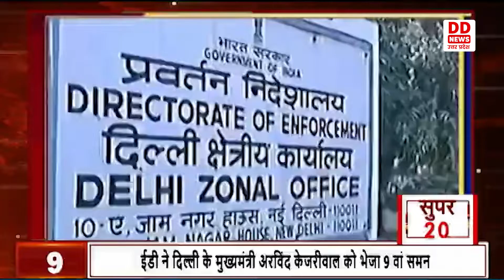देखिए देश और प्रदेश की 20 बड़ी खबरें ||17.03.2024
1-निर्वाचन आयोग ने चुनावी बॉन्ड से जुड़ी नई जानकारी साझा की, सुप्रीम कोर्ट से मिला सीलबंद लिफाफे का डाटा किया गया सार्वजनिक।

2-मुख्य चुनाव आयुक्त राजीव कुमार ने कहा कि लोकसभा चुनाव के दौरान हिंसा के लिए कोई गुंजाइश नहीं होगी। इसके लिए सभी प्रदेशों के प्रशासन और सभी राजनीतिक दलों को सख्त निर्देश दिए गए हैं।

3- मुख्य चुनाव आयुक्त ने कहा कि चुनाव में धन के दुरुपयोग पर रोक लगाने के लिए भी पर्याप्त प्रबंध किए गए है। सभी नियंत्रण एजेंसियों को पैनी नजर रखने के लिए निर्देशित किया गया है।

4-निर्वाचन आयोग ने चुनाव की घोषणा के बाद आदर्श आचार संहिता के प्रभावी कार्यान्यन के दिशा निर्देश किए जारी, वाल पेन्टिंग, पोस्टर, पर्चे और इस तरह की सभी सामग्री को 24 घंटे के भीतर हटाने के दिए निर्देश।

5- कांग्रेस पार्टी के महासचिव जयराम रमेश ने आज नई दिल्ली में प्रेस वार्ता में कांग्रेस पार्टी की रणनीति के बारे में जानकारी दी। उन्होंने नारी न्याय, युवा न्याय, किसान न्याय, श्रमिक न्याय और हिस्सेदारी न्याय की बात कही।

6- यूपी की 80 लोकसभा सीटों पर 7 फेज में चुनाव होंगे। पहले फेज का नामांकन 27 मार्च को और वोटिंग 19 अप्रैल को होगी। जबकि आखिरी फेज का नामांकन 14 मई और वोटिंग 1 जून को होगी। नतीजे एक साथ 4 जून को आएंगे।

7- विधानसभा की 4 सीटों पर भी प्रदेश में होगा चुनाव, शाहजहांपुर की ददरौल, लखनऊ पूर्वी, बलरामपुर के गैसड़ी, सोनभद्र के दुद्धी विधानसभा में मतदाता चुनेंगे अपना प्रतिनिधि

8-  प्रदेश के 80 लोकसभा सीटों में 67 लोकसभा निर्वाचन क्षेत्रों में जिलाधिकारी 12 लोकसभा क्षेत्रों में मुख्य विकास अधिकारी और एक लोकसभा क्षेत्र गोरखपुर में उपाध्यक्ष गोरखपुर होंगे निर्वाचन अधिकारी

9- दिल्ली आबकारी नीति मामले में प्रवर्तन निदेशालय ने मुख्यमंत्री अरविंद केजरीवाल के एक बार फिर समन भेजा है। ईडी ने एक बार फिर से अरविंद केजरीवाल के खिलाफ समन जारी किया है और यह ईडी का 9 वां समन है

10- चुनाव आयोग ने लोकसभा चुनाव 2024 में 4 M यानी बाहुबल , धनबल गलत सूचना और आचार संहिता के उल्लंघन जैसी चुनौतियों से निपटने के लिये रणनीति बनाई है।

11-डीजीपी प्रशांत कुमार ने प्रदेश में स्वतंत्र निष्पक्ष शांतिपूर्ण चुनाव कराये जाने के दिए निर्देश , आदर्श आचार संहिता का होगा अनुपालन सोशल मीडिया पर रहेगी नज़र, अवैध कारोबार और सक्रिय अपराधियों के खिलाफ होगी।

12-  स्वामी प्रसाद मौर्य के खिलाफ एमपीएमएलए कोर्ट के विशेष एसीजीएम अमरीश कुमार ने इंस्पेक्टर वजीरगंज को मुकदमा दर्ज करने के दिए निर्देश, लक्ष्मी जी के खिलाफ की थी अशोभनीय टिप्पणी

13- लोकसभा चुनाव में लगने वाली रोडवेज बसों का किराया किया गया तय, पूरी बस बुक कराने पर 27 हजार आठ सौ रूपये देने होंगे, 400 किलोमीटर तक चल सकेगी बस

14-यूपी में कांग्रेस हर सीट को लेकर तैयारी कर रही है। हर लोकसभा क्षेत्र की साप्ताहिक रिपोर्ट तैयार की जाएगी। इस संबंध में प्रभारियों को निर्देश दिए गए हैं।

15-सपा छोड़कर भाजपा में शामिल हुए पूर्व सांसद देवेन्द्र सिंह यादव,  उपमुख्यमंत्री ब्रजेश पाठक ने कई अन्य दलों के नेताओं को दिलाई सदस्यता।

16- डूंगरपुर प्रकरण में आजम खां समेत 4 आरोपी दोषी , सजा सुनाये जाने के लिये 18 तारीख की गयी मुकर्रर, ,सीतापुर जेल से कड़ी सुरक्षा के बीच आजम को लाया गया था रामपुर

17-बागपत कोर्ट ने कुख्यात बदमाश विक्की उर्फ विक्रांत और उसके दो साथियों को गैंगस्टर एक्ट के मुकदमे में 10-10 साल की सजा सुनाई है, साथ ही तीनों पर दो-दो लाख रुपये का अर्थदंड़ लगाया गया है।

18- लखनऊ नगर निगम 31 मार्च तक अगले वित्तीय वर्ष का गृहकर एडवांस में जमा करने वाले लोगों को 10% की छूट मिलेगी। ये सुविधा सिर्फ आवासीय गृहकर दाताओं को ही मिलेगी।

19- प्रदेश के सभी अस्पतालों में होली पर होने वाली दुर्घटनाओं को देखते हुए आपात चिकित्सा में अतिरिक्त टीमें लगाई जाएंगी। अस्पतालों की आपातकालीन व्यवस्था 24 घंटे सक्रिय रखने के दिए गए निर्देश ।

20- बरसाना की लड्डू होली आज, 20 क्विंटल लड्डुओं की होगी वर्षा, भारी संख्या में पहुंचे श्रद्धालु, जाम हुईं सड़कें, इस उत्सव के दौरान लोग एक दूसरे पर लड्डू फेंक कर होली खेलते हैं।